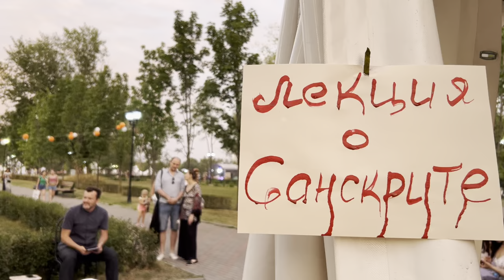Лекция о санскрите